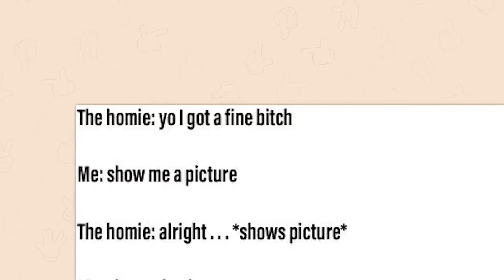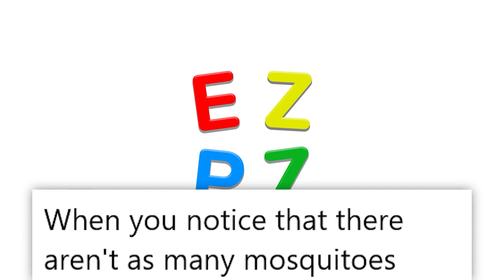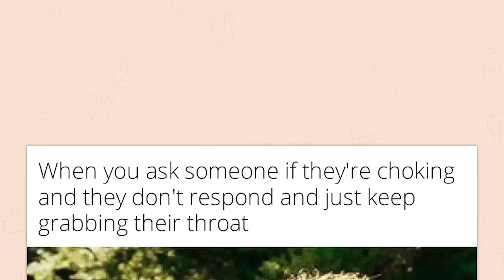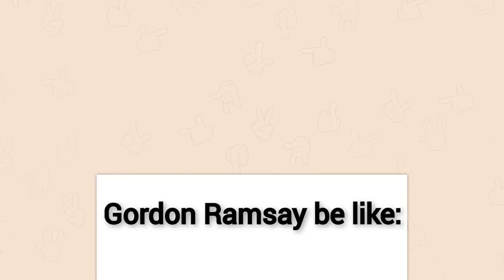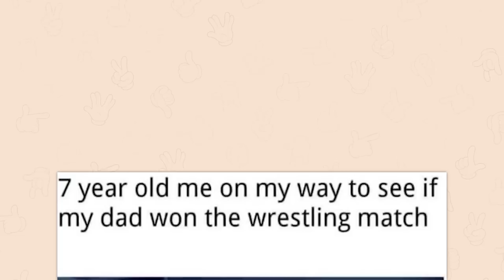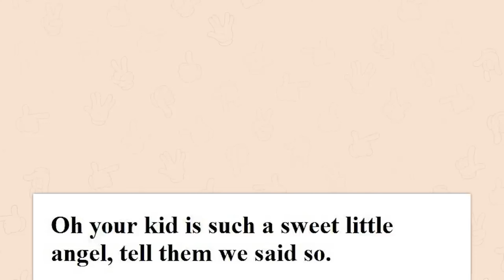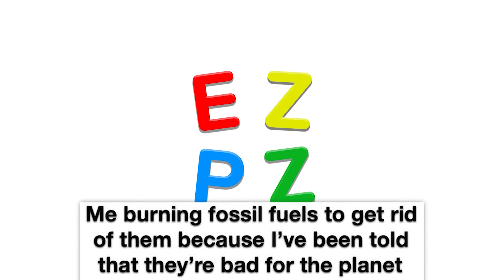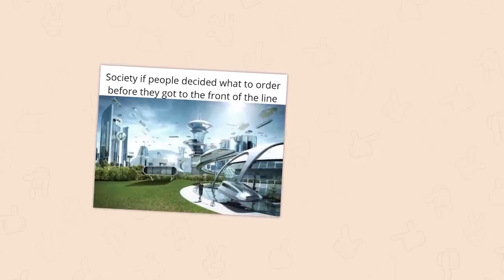memes i found that make me Owen Wilson wow